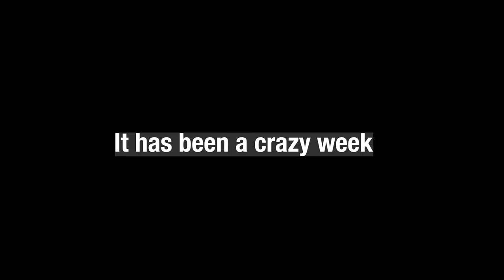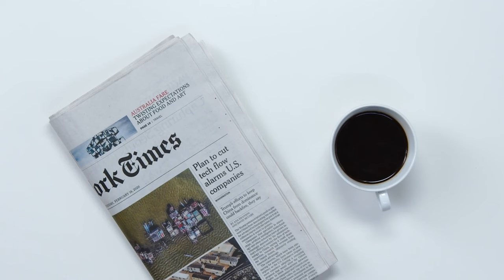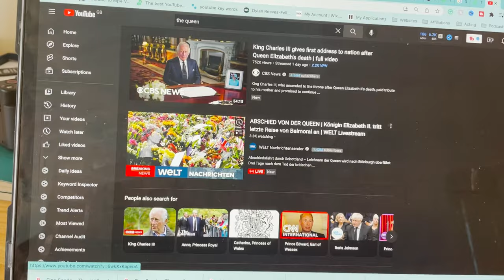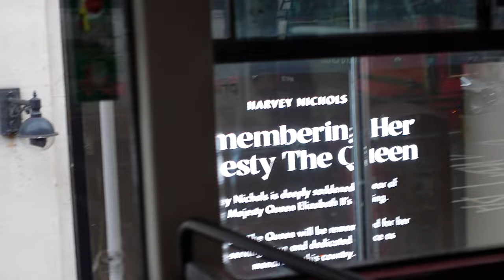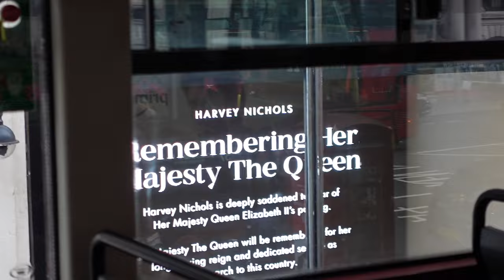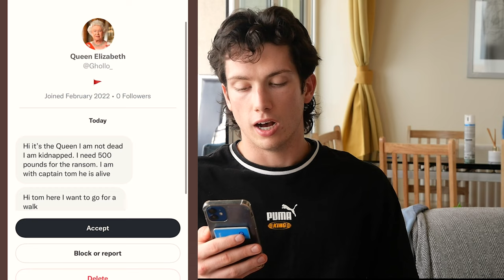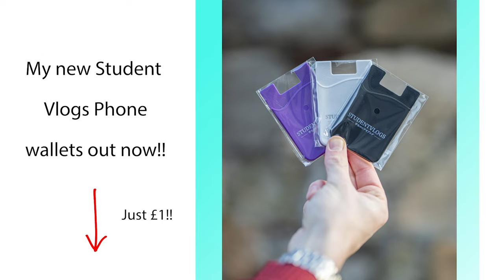The Week the Queen Died - What Actually Happened In London..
Queen Elizabeth II died Thursday the 8th of September 2022. It's amazing to see the community sprit of the UK coming to pay their respects. In this video, I take you through exactly what it was like in the days before the Queen died, What it was like in England on the day that the Queen died and then I show you what it has been like since Queen Elizabeth's death...

I show you how we found out about Queen Elizabeth the second dying here in the UK, and the breaking News reports from across the world of such a historical moment for the UK and the Royal Family. I also visit Buckingham Palace after the Queen's death and see thousands of people & flowers being laid at Buckingham Palace. What actually happened when the Queen died? What was it Like in the UK when the Queen died? This week has been crazy, welcome to the Week Queen Elizabeth II Died. A week in my life in London. A Week In My Life in London - The Queen Dies

0:00 The Week that Changed History
0:14 Monday - A Normal Day in London
0:44 Tuesday - The Queens Final Appearance
1:22 Wednesday - A Casual Day
1:57 Thursday - The Day the Queen Died…
4:25 Friday - The UK In Shock
6:24 Saturday - Buckingham Palace Vlog
11:14 Sunday - Reflection...
12:07 How did the Queen Die?
12:52 When did the Queen Die?
13:23 Where did the Queen Die?
13:30 Who will be Queen Next?
13:48 Is the UK Sad about the Queen?
15:29 What's Next for the UK?

MY FREE ONLINE COURSES:
📸 How to Build a Successful YouTube Channel Today!
✍️ How to Write the Perfect YouTube Video Script!

(My Uni, Travel, Acting, Skincare, Desk & Filming Essentials 2023)🎓 🎬 🎨 🥒 🗺 💻

ABOUT ME:
I'm Dylan, I have a BSc In Economics & Finance and a MA In Professional Acting. Right now I'm Living In London, enjoying everything the city has to offer! At 6pm every Sunday I upload London Vlog & at 6pm Thursday I upload a London Living Guide/Advice Video! I'm a professional Actor In London, I have my own business and am aiming for financial freedom - P.S. I LOVE traveling!

✈️ And for those who are similar to me & like Making Money quickly, for free, take a look at these referral bonuses! You can earn up to £250 by signing up using my links! There's also a video explaining everything on the Link!

✍️Broll:
-From Pexels (no copyright)
-My own videos
-Reports from news from BBC, Guardian, and more (no citing to original source from them)